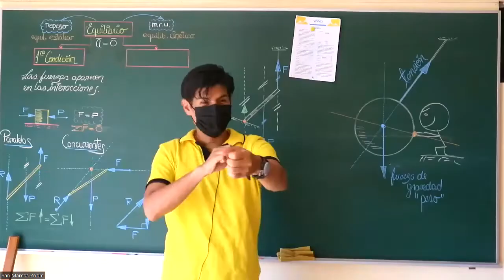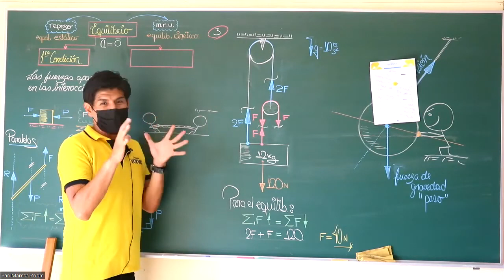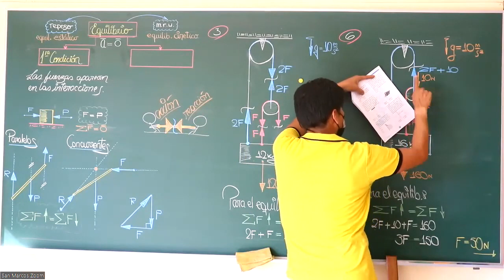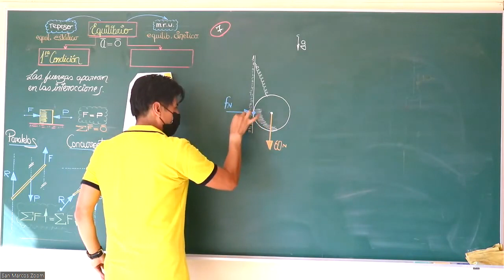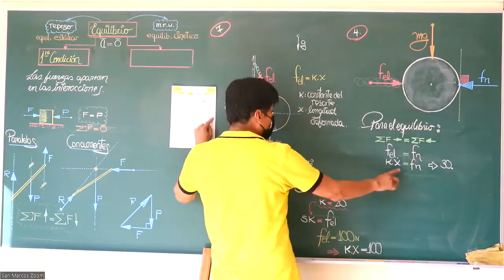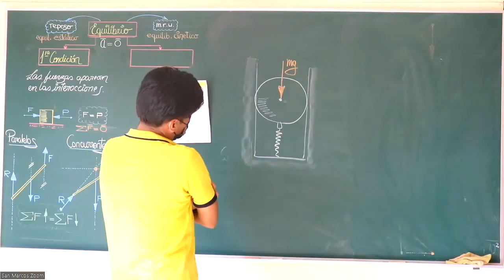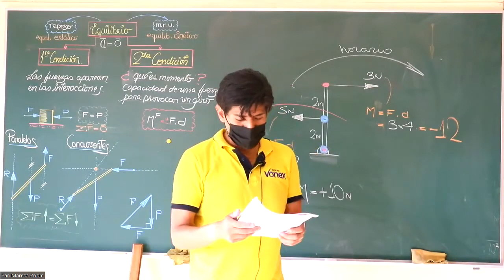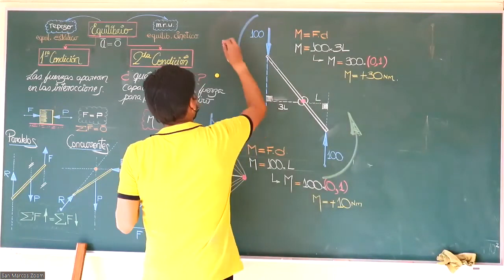FÍSICA - SEMANA 8 - SAN MARCOS CICLO 2022-II - PARTE 2